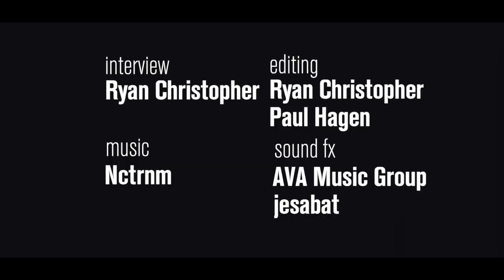"Why Vote? with Carmen Carrera, Betty Who and Parson James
Carmen Carrera, Betty Who and Parson James weigh in on why it’s so important to vote.
We caught up with these talented performers to ask them "Why should everyone get out and vote?"